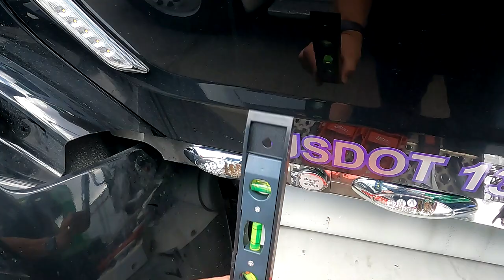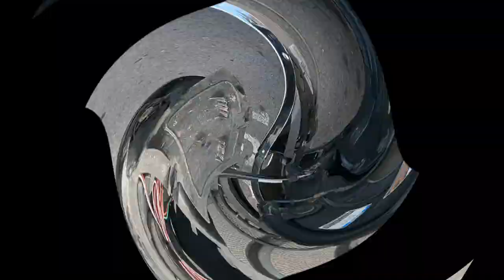Front bumper United Pacific light install on a Peterbilt 579. A day in the life of a Tanker Yanker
Today I did more truck modifications in the form of installing 9" led light strip on the bumper. YES, THIS IS ANOTHER LONG VIDEO. It shows in detail what was involved in the drilling, running wires and tying them in.

Get great Tourette's Trucker merchandise.

If you would like to help me grow the channel PLEASE donate today

I now am trying out green screen effects in my videos. I have the simple starter kit below and seems to work well.

The drone I use for footage is the Mavic 2 pro. It's a great drone. I have the smart touchscreen controller and it works very well.

The cameras I use are the Gopro hero 7 & 8 Blacks on the inside of my truck. They are nice and voice activated.
Gopro 7 Black
Gopro 7 sivler
Gopro 8

I have the Ulanzi GoPro case with the microphone adapter set up

The dashcam I HIGHLY recommend for recording whats going on in front of you is the Thinkware F800 model.

The Garmin OTR 1000 GPS